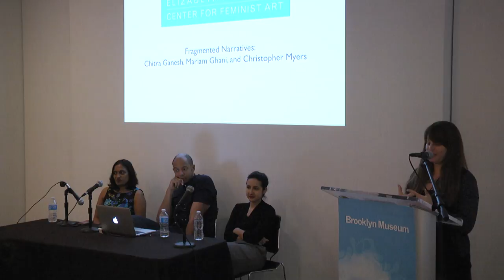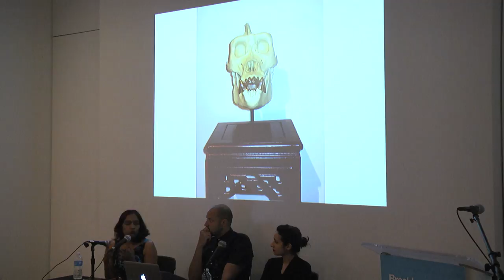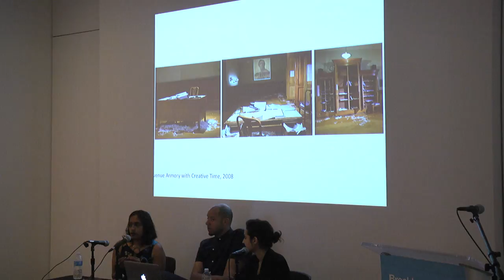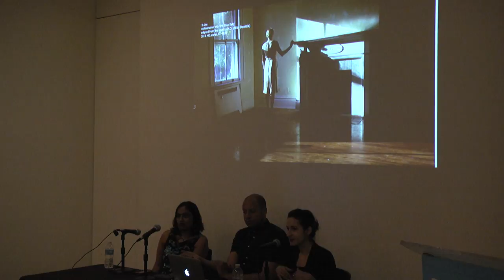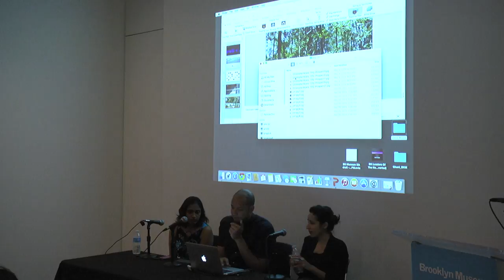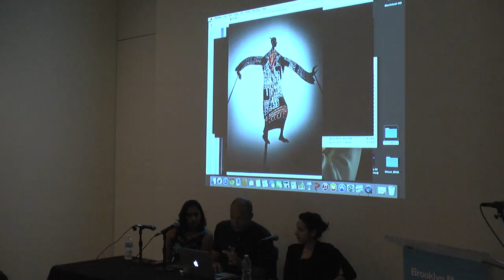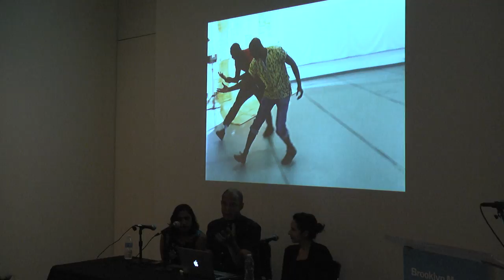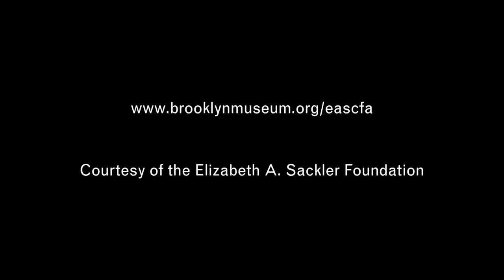Artists Roundtable: Chitra Ganesh: "Fragmented Narratives"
In conjunction with her Herstory Gallery exhibition, Eyes of Time, Chitra Ganesh invites friends, collaborators, and fellow Brooklyn-based artists Mariam Ghani and Christopher Myers to talk with her about the ideas that drive their practices. This is a unique opportunity to hear artists with decades-long relationships with each other converse about how politics, narrative, and questions of identity are broken down and reconfigured in their work. All three artists use overlapping words and images to investigate how language systems shape our experiences in and of the world, and will discuss this in relation to individual and joint projects.

This event took place at the Elizabeth A. Sackler Center for Feminist Art on May 7, 2015. Video courtesy Elizabeth A. Sackler Foundation.